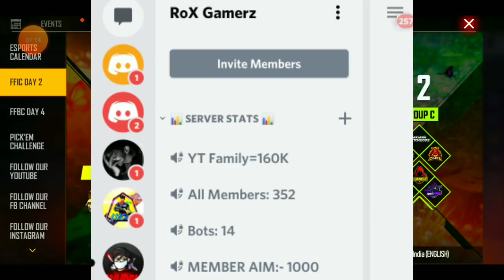20 February Redeem Code | Free Fire New Event | New Event In Free Fire | New Event Ff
20 February Redeem Code | Free Fire New Event | New Event In Free Fire | New Event Ff | Ff New Event

Your Queries -:
1) Free Fire New Event
2) Free Fire Event
3) Free Fire New Event Today
4) New Event Free Fire
5) New Event In Free Fire
6) New Event Free Fire Today
7) New Event In Free Fire Today
8) FF New Event
9) New Event FF
1) New Event
2) FF Event
3) Event In Free Fire
4) Today Event Free fire
5) Today New Event In Free Fire
6) Today Event In FreeFire
7) RoX Gamerz New Event
8) RoX Gamerz Free Fire New Event
9) RoX Gamerz Redeem Code

 In this video i will tell you about free fire new event | ff new event | free fire new event today | ff new event & tonight update !

Details : 🔴 [HINDI] Free Fire India Championship 2021 Spring | League Day 2 | Group B & C

Teams from Group B and C clash on the second day of the biggest Free Fire esports tournament of the region with INR 75 Lakh prize pool!

free redeem code,redeem code ff,
ff redeem code new,free redeem code in free fire,
free fire new event,ff new event

20 February Redeem Code | Free Fire New Event | New Event In Free Fire | New Event Ff | Ff New Event